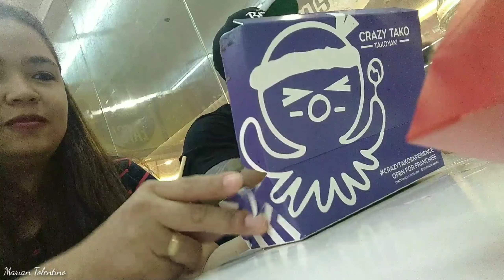MUKBANG, KUMAIN, NAGLARO, NAGHUNTING NANG CELLPHONE,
family  bonding,  habang naka day off ang asawa ko at biglang nagkayayaan kumain sa labas, at pinag laro narin namin ang aming baby girl sa favorite  place  nya,  at sempre nagkaroon ako nang time mag take nang video',  kaya nakakatuwa na nagkakaroon kami  nang time sa mga ganitong bagay,

Salamat po. 😄👍